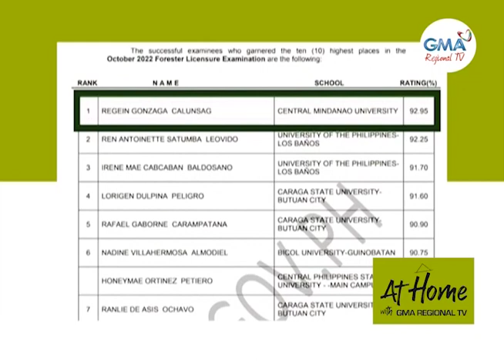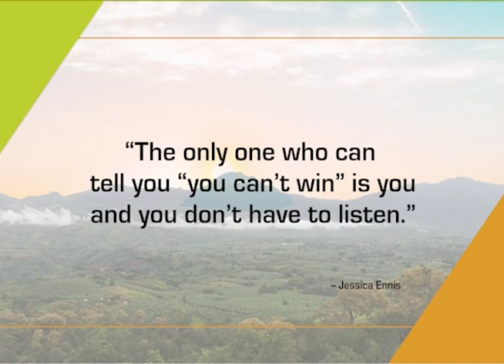At Home With GMA Regional TV: November 23, 2022